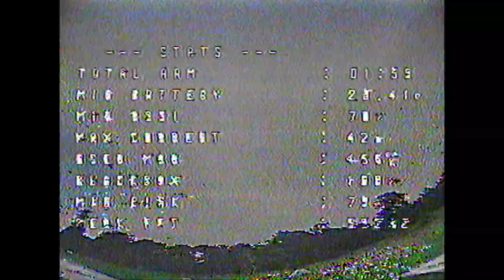Weston Park 2021 - FPV Drone Racing B Final Win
After a weekend of qualifying against some unbelievably fast pilots I lined up for the B final. This is the third round where I started poorly but managed to put in my best run of the weekend to hold 1st place and the B group win.

HGLRC
Gemfan
3BHobby
Foxeer
MenaceRC
Fullymax Battery
Hota Technology